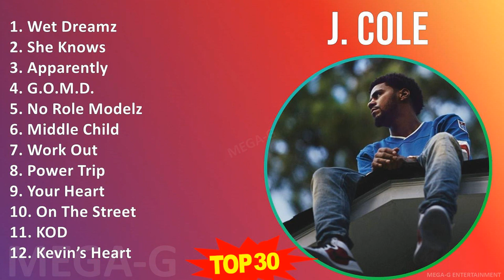J . C o l e MIX Greatest Hits Collection ~ 2000s Music ~ Top Southern Rap, Rap Music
J . C o l e MIX Best Songs, Greatest Hits, Full Album ~ 2000s Music ~ Top Southern Rap, Rap Music

[00:00:00] - 01. W̲e̲̲t D̲re̲̲a̲̲mz
[00:03:57] - 02. S̲he̲̲ K̲no̲̲ws
[00:09:40] - 03. A̲̲̲ppa̲̲re̲̲ntly
[00:14:16] - 04. G̲.O̲̲.M.D.
[00:19:19] - 05. N̲o̲̲ R̲o̲̲le̲̲ M̲o̲̲de̲̲lz
[00:23:25] - 06. M̲i̲̲ddle̲̲ C̲hi̲̲ld
[00:26:55] - 07. W̲o̲̲rk O̲̲̲u̲̲t
[00:30:50] - 08. P̲o̲̲we̲̲r T̲ri̲̲p
[00:34:51] - 09. Y̲o̲̲u̲̲r H̲e̲̲a̲̲rt
[00:37:55] - 10. O̲̲̲n T̲he̲̲ S̲tre̲̲e̲̲t
[00:41:52] - 11. K̲O̲̲D
[00:45:03] - 12. K̲e̲̲vi̲̲n’s H̲e̲̲a̲̲rt
[00:48:23] - 13. M̲ Y̲ . L̲ I̲̲̲ F̲ E̲̲̲
[00:52:01] - 14. P̲ R̲ I̲̲̲ D̲ E̲̲̲ . I̲̲̲ S̲ . T̲ H̲ E̲̲̲ . D̲ E̲̲̲ V̲ I̲̲̲ L̲
[00:55:34] - 15. G̲.O̲̲.M.D
[01:00:35] - 16. O̲̲̲n T̲he̲̲ S̲tre̲̲e̲̲t